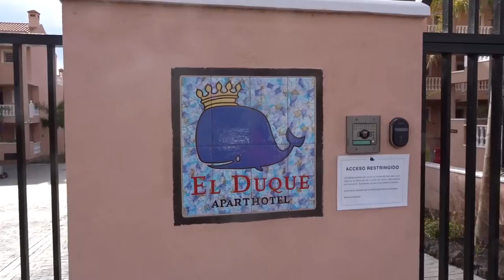Laatste dagen op Tenerife - Tenerife #4